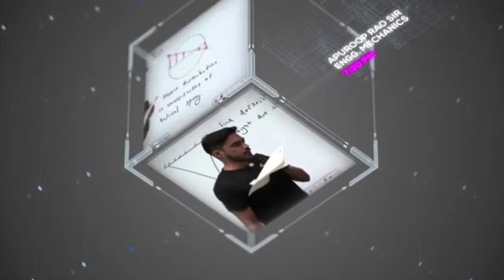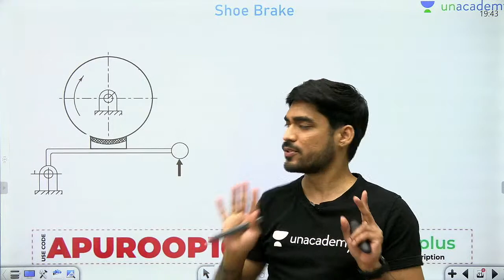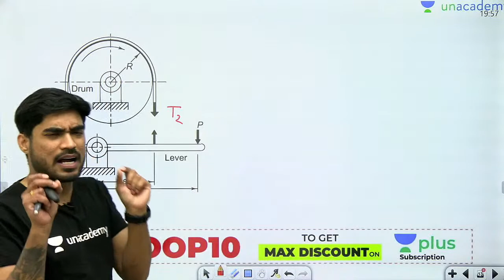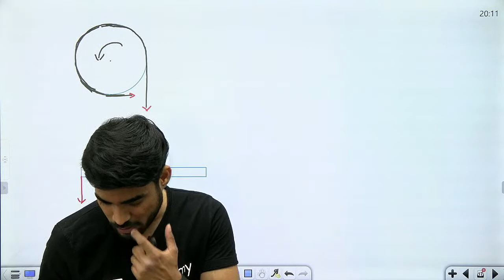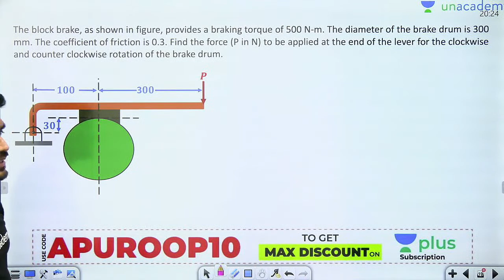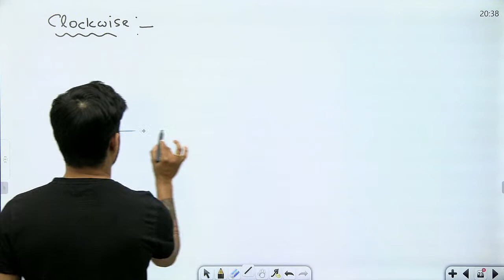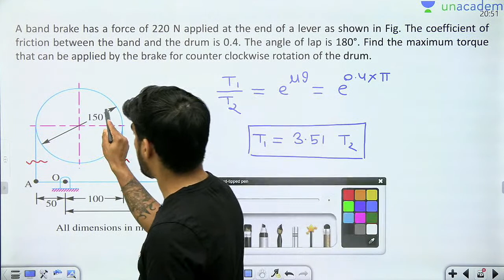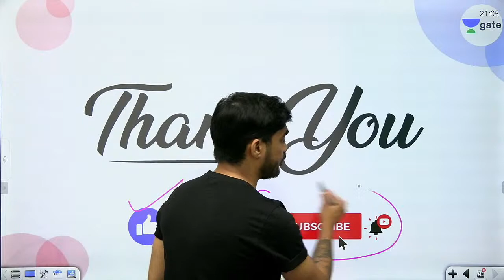Application of Friction in Brakes L - 14 | Engineering Mechanics | GATE 2022 | K2K Batch